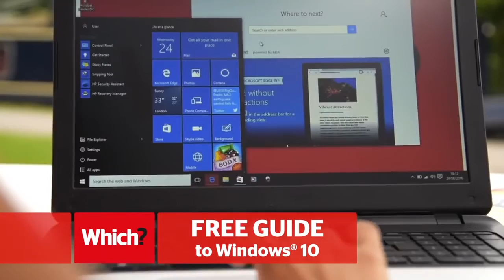Which? 'Guide to using Windows 10'